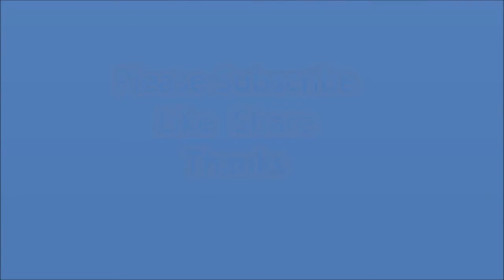Northern Sky Quick Spin - Bonuses